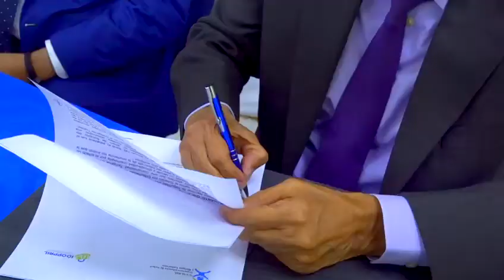SISALRIL e IDOPPRIL firman acuerdo para evitar duplicidad de pagos por accidente laboral